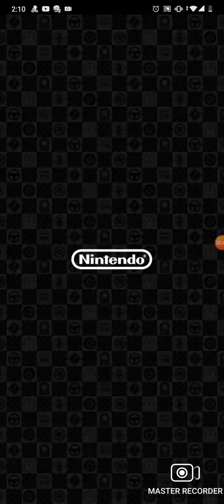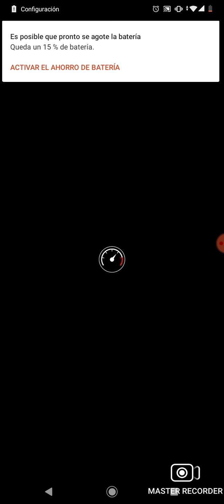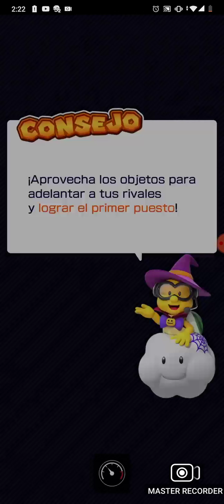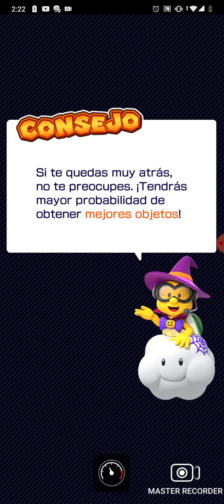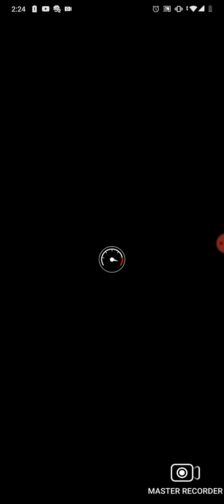Mario kart tour temporada de otoño última final copa bebé peach